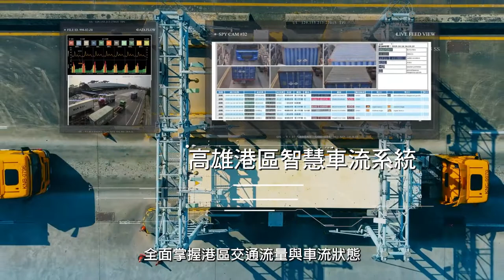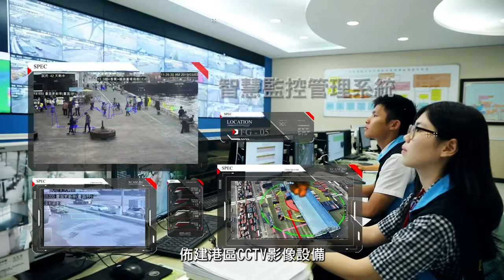智慧港口發展新紀元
臺灣港務公司以導入創新科技、加速數位轉型的發展思維，為港口傳統作業模式打造嶄新的數位服務，於2021年開始推動「Trans-SMART 2.0+ 升級計畫」，規劃2030年臺灣港群智慧化發展藍圖，以「作業安全」、「營運效率」、「服務品質」、「永續發展」為四大核心，逐步落實各項重要的智慧港口發展行動方案，包含各港推動「船舶操航智慧警示輔助系統」提升船舶航行安全；「智慧監控管理系統」掌握港口即時動態；「3D智慧營運管理平台」整合港口管線圖資；「海氣象及應變即時系統」提供精確港口海氣象資訊；「高雄港區路況即時資訊網」建立港口便捷運輸服務...等重要專案建置工作。

臺灣港務公司 智慧港口 Trans-SMART2.0